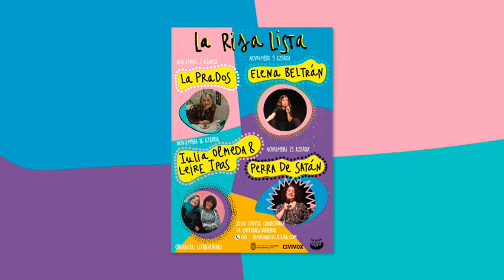Perra de Satán. La risa lista 2023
Perra de Satán, nuestra cuarta invitada a la "La risa lista" con su monólogo "¿Reírse de mí o conmigo?" responde a nuestro cuestionario.